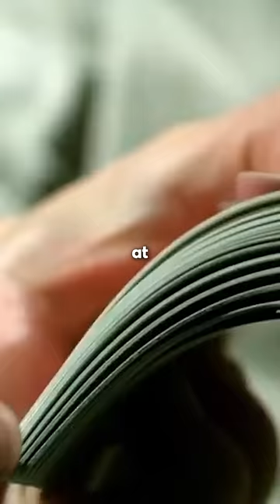the longest traffic jam in history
hey it's me gabe (@gabesweats) from tiktok! in this video, i go over the longest traffic jam in history!